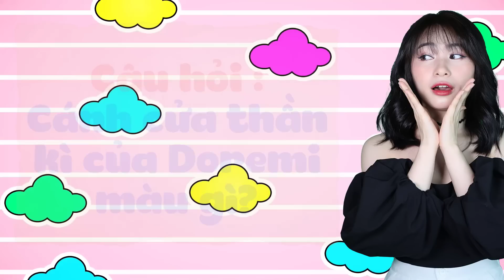Review Doraemon Tổng Hợp Phần 80 | CHIHEOXINH | Nobita Giỏi Quá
Tóm Tắt Doraemon Tổng Hợp Phần 80
00:00 Tập 518 - Bài Kiểm Tra 100 Điểm Duy Nhất
03:47 Tập 641 - Ngôi Làng Bí Ẩn Trên Núi Tuyết